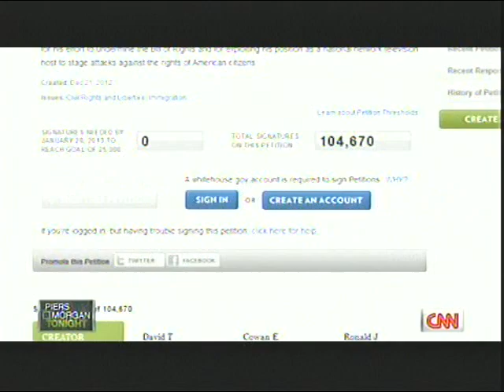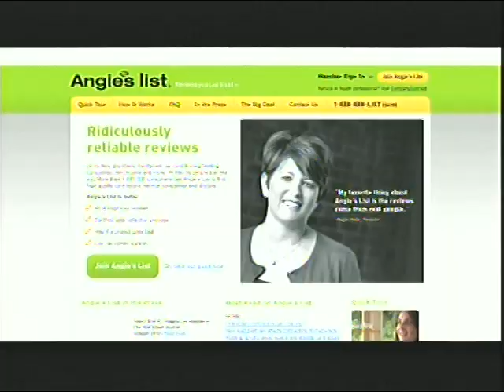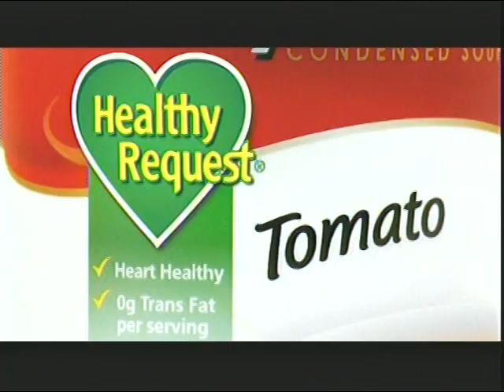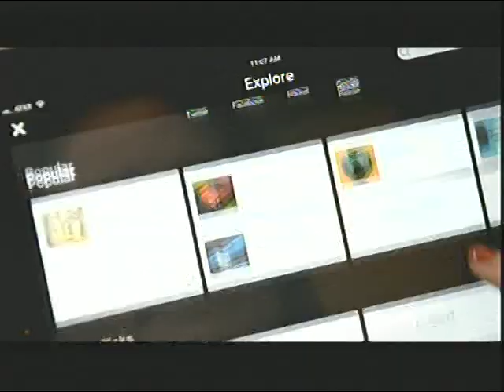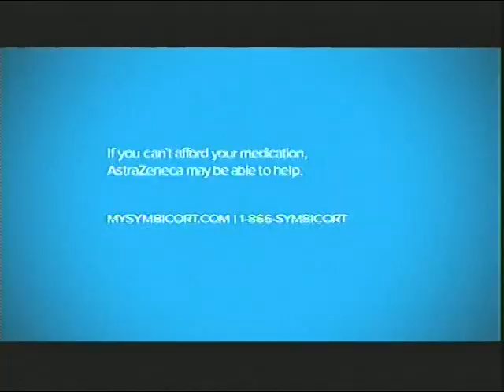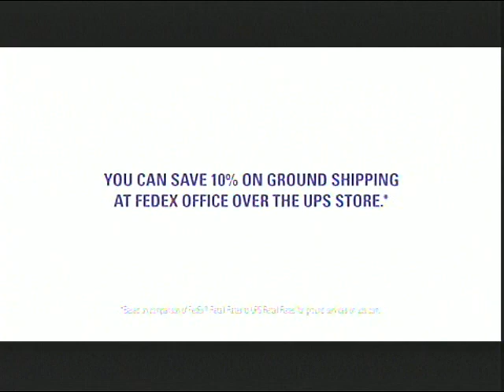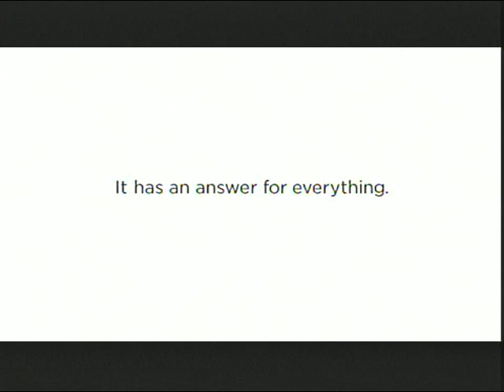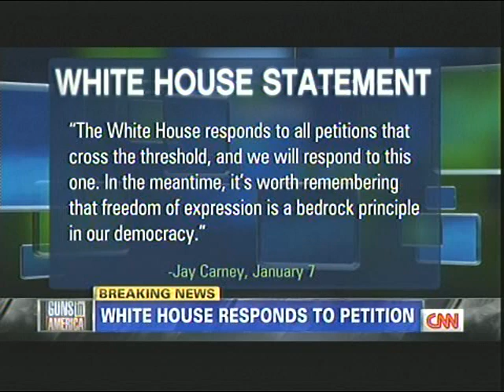Piers Morgan VS Alex Jones.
Alex we love you but you really fucked up.